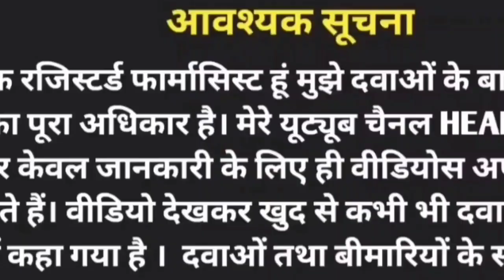Betnovate क्रीम के दुष्परिणाम । All about Betnovate creem। क्या लम्बे समय तक लगा सकते हैं ।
TETANUS VACCINATION